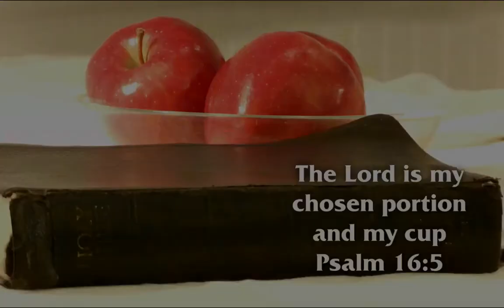Day 1 - Psalm 1